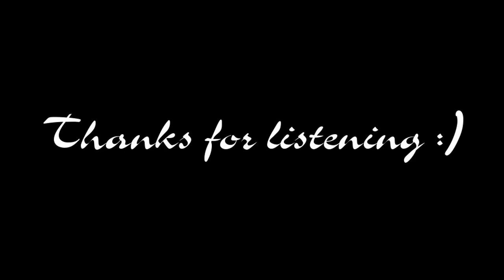Mirror- Original Song (Live Acoustic) (free download)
A song of mine called Mirror. I apologise for my noisy family in the background near the start- the sensitivity of this microphone is quite something! I hope you enjoy :)

A studio version of this song is included on my album 'Made In Heaven' which is now available

Creative Vado HD camera (3rd gen)
AKG perception 420 mic
M- Audio DMP3 preamp

Lyrics:
I know you're set in your ways
And I know that you think that that's Okay

Cos there's too many people who walk this earth
Everything in their hand but a sense of self worth
I know.

But one day you'll look in that mirror and see
The person who you were designed to be.
Don't lose sight of her.

Mirror, mirror.
The devil will use it to get to you
But you gotta be strong don't let him through
Cos you're strong girl
You're stronger.

I know you think I don't understand
That life is hard and nothing goes like planned

Cos too many times I've heard you say
That for once in your life you don't want to run away.

Mirror, mirror.
You're stronger.

You look on by you don't let it show
how much it really hurts you don't want them to know
but I'm never going to let you sink that low again. (x3)

Mirror, mirror.
You're stronger.